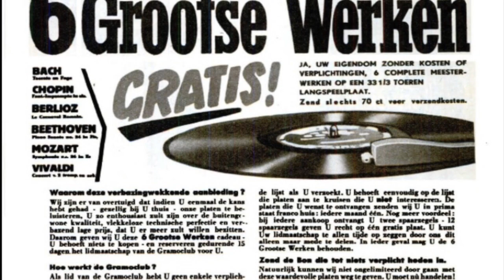Louis Kaufman 1952 Mendelsohn violin concerto Musical Masterpiece Society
I have “a thing” for the Musical masterpiece society. This is one of their first issues MMS 7 and it was recorded in July 1952, with a combination of several Dutch radio orchestras. About these recordings I wrote an article, which you can read here:

Violin Concerto in E minor Op.64 (1844)
Netherlands Philharmonic Orchestra, Otto Ackermann
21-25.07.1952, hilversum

The original uploader of this record was

Yet, that upload used the RIAA EQ and not the (columbia) MMS EQ.

Muzikale meesterwerken serie